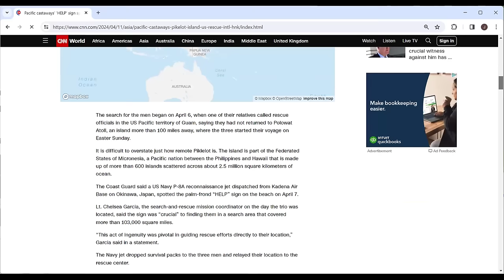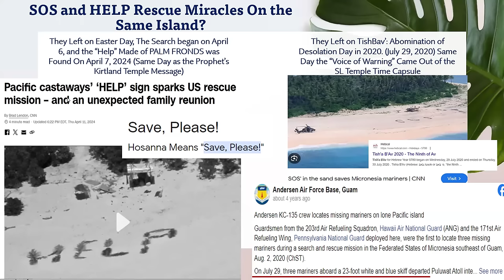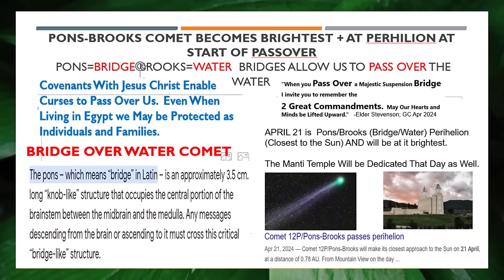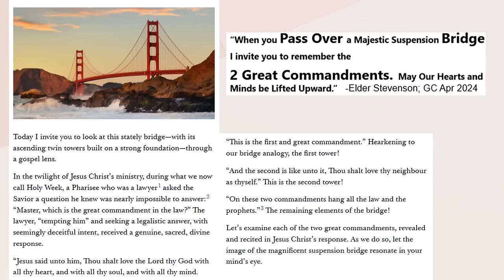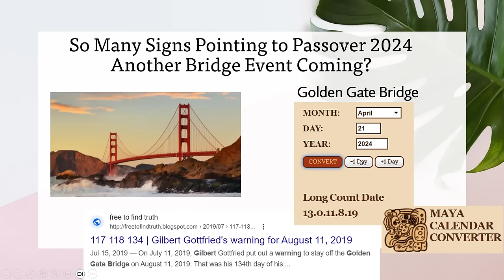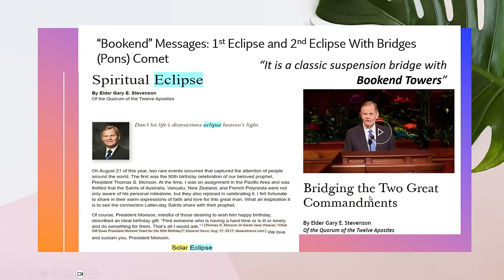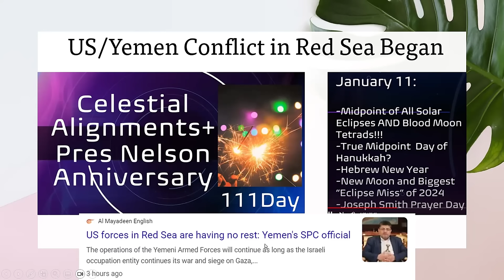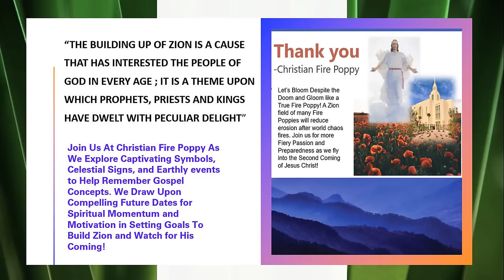Prophetic Warning: Palm Leaves Help Message!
General Conference April 2024 (LDS): Prophet President Nelson talked about the Kirtland temple that opened the day after Palm Sunday this year. The themes of covenants helping us get through trials kept coming up in General Conferece. There seem to be many signs pointing to Passover season this year which begins April 21 through April 30.  The prophets footnotes highlight a 111 Day (Jan 11) coincidence? This is also a big midpoint day?  Curious themes and dates to watch.  But Most importantly,  the messages of General Conference have never been more needed by the world!  Its time to take action so join me in the Passover and Pentecost Challenges!